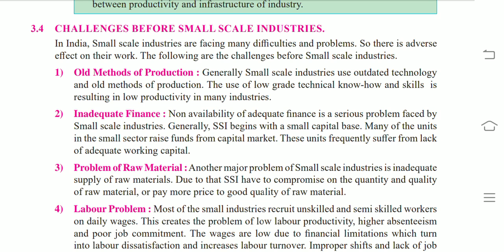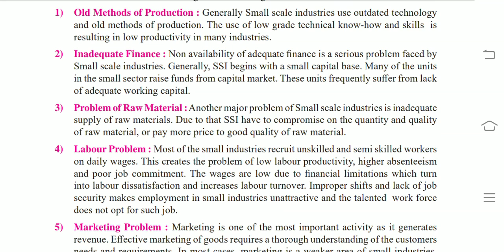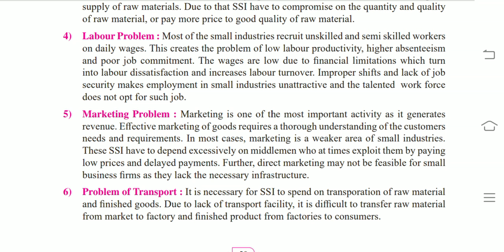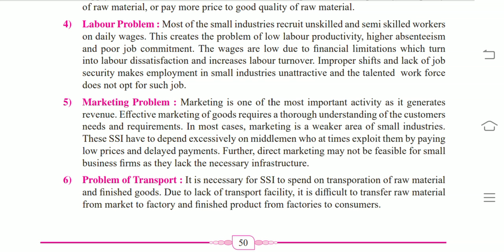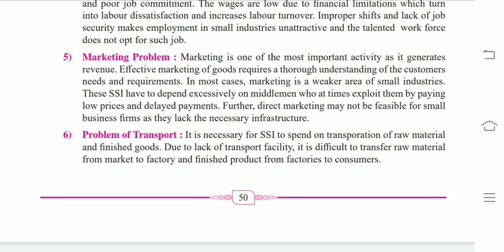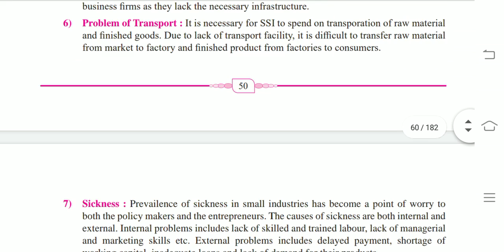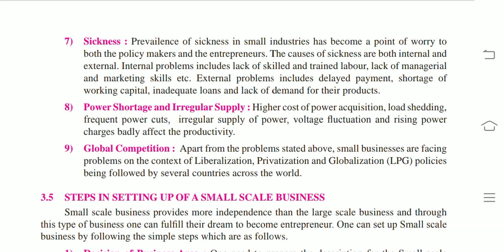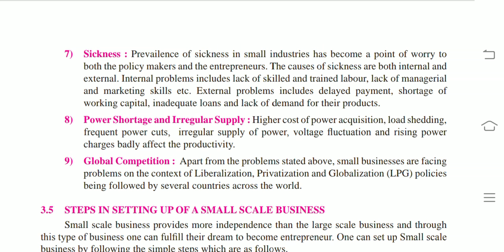L.2 TRADE |PART 14 |CHALLENGES BEFORE SMALL INDUSTRIES|11TH OCM|NEW SYLLABUS |MAHARASHTRA BOARD